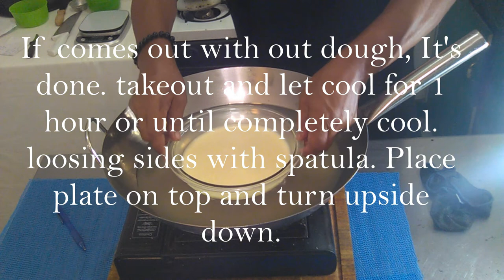Banana Pudding, tasty and delicious. easy make crystalize sugar everything blend and boil on stove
This banana pudding is very tasty and delicious. am sure the kids will have a hell of time eating this pudding.
Banana pudding is tasty and delicious. very easy to make. It can be bake or boil on top of stove. 2 step in making. 1. make crystalize sugar as in video. 2. place all ingredients in blender, blend for 1 minute pour in pan boil for 1 hour enjoy

This page shows all ways to prepare various food and drinks. NOTE!! Some of my videos were recorded with texts messages. While others will have voice notes.

FIND A SPECIFIC MOMENT IN VIDEO

This channel shows "How To prepare and cook any food dishes, Maker of the best fresh fruit Daiquiris hands down.
As for the flavor of daiquiris like CONCOCTION, TROPICAL, COCONUT(best in the world). Just a taste of many.